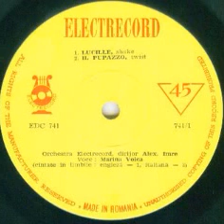Marina Voica-Lucille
Composed by Albert Collins and Richard Penniman